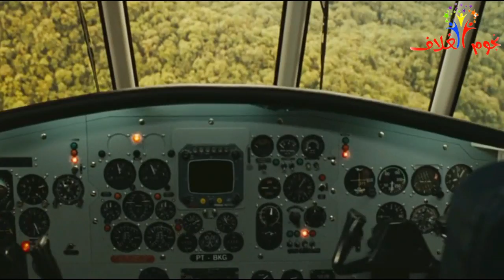رأفت الهجان الفرنسي يقع في فخ حسناء الموساد الإسرائيلي فماذا فعل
حساباتنا على المواقع المختلفة
الفيس  بوك
رأفت الهجان الفرنسي يقع في فخ حسناء الموساد الإسرائيلي فماذا فعل  وهل تتشابه احداث ذا الفيلم الفرنسي مع احداث مسلسل مسلسل رأفت الهجان